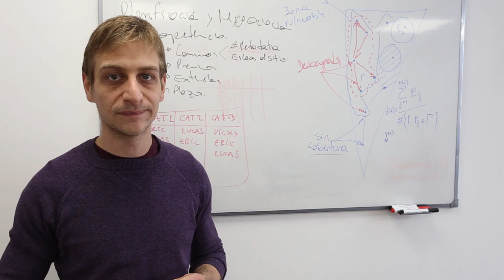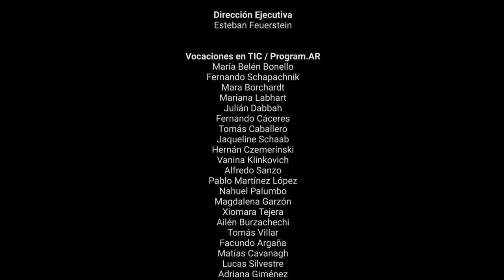INSTITUCIONAL FUNDACIÓN SADOSKY